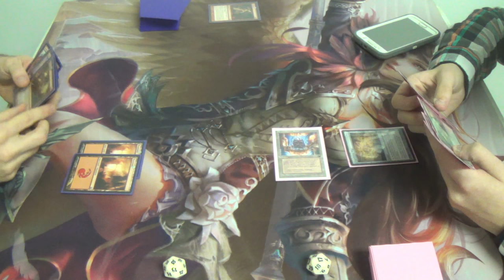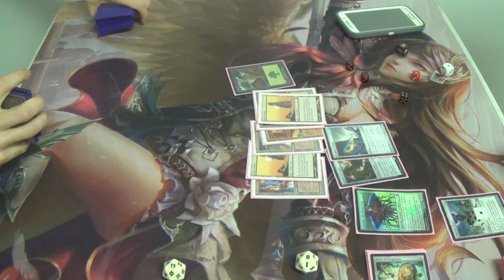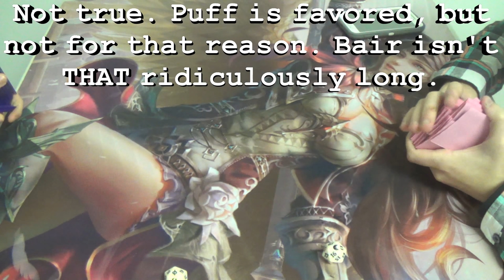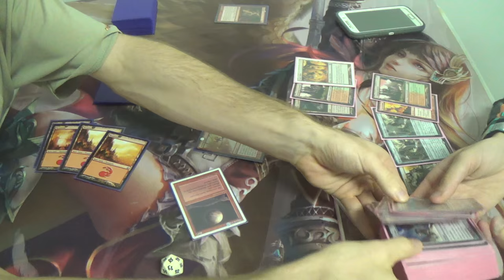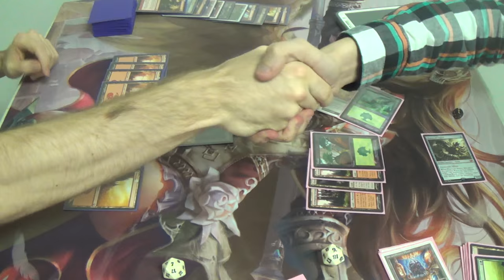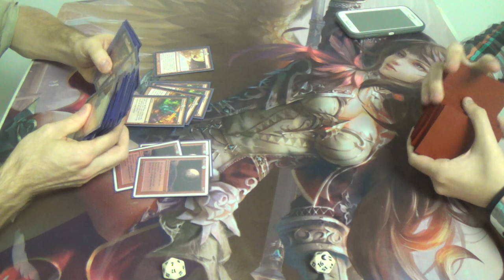Modern Magic — Ensnaring Burn vs. Gruul Tron — Rematch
This time, I play against the deck's main pilot, rather than the friend who was borrowing it. Naturally, things do look to good for me.

Bearing in mind that this is unfinished, here is my decklist for you all:
Artifacts
4 Ensnaring Bridge
Creatures
1 Grim Lavamancer (should be four)
4 Satyr Firedancer
Instants
4 Lightning Bolt
4 Searing Blaze
4 Searing Blood
3 Shard Volley
4 Skullcrack
Sorceries
4 Lava Spike
3 Molten Rain
4 Rift Bolt
Lands
4 Bloodstained Mire
1 Keldon Megaliths
12 Mountains
4 Wooded Foothills
Sideboard
3 Boil
4 Blood Moon
1 Pyroclasm
2 Rending Volley
4 Shattering Spree
1 Sowing Salt